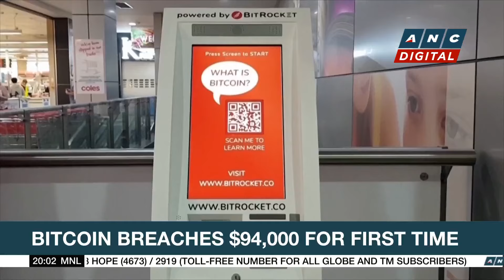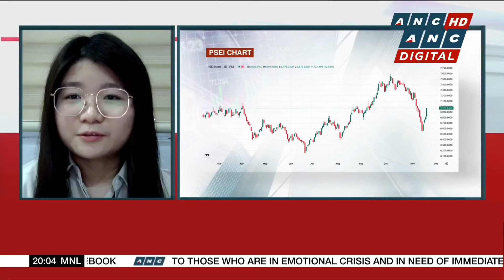European markets cautiously higher as tech stocks stage a rebound | ANC